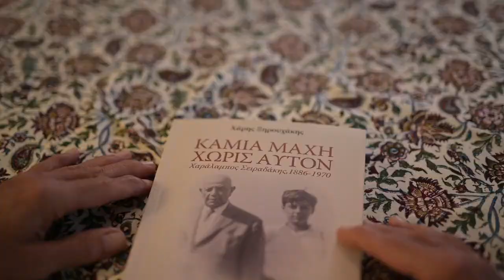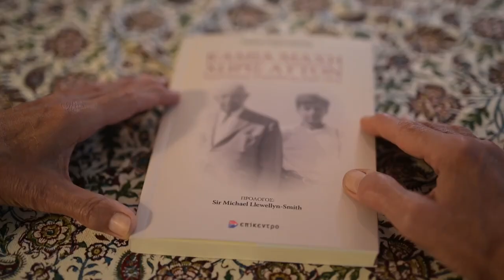"Καμία Μάχη Χωρίς Αυτόν", σύντομη εισαγωγή του συγγραφέα (17.10.2024)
Ο συγγραφέας Χάρης Ξηρουχάκης διηγείται πώς οδηγήθηκε στην έρευνα για τη δημιουργία του βιβλίου του "Καμία Μάχη Χωρίς Αυτόν" που κυκλοφορεί από τις εκδόσεις Επίκεντρο.